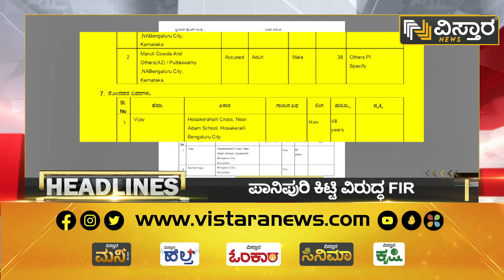ವಿಸ್ತಾರ ನ್ಯೂಸ್‌ @2PM Headlines | 13-12-2022 | Vistara News Kannada